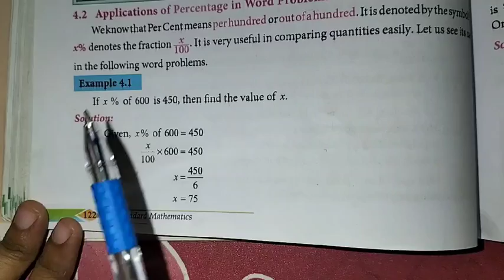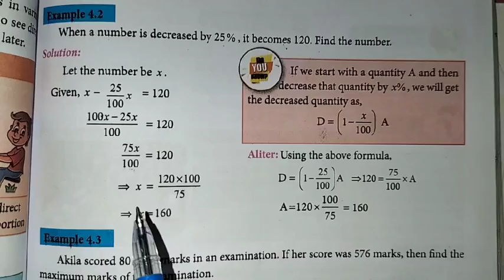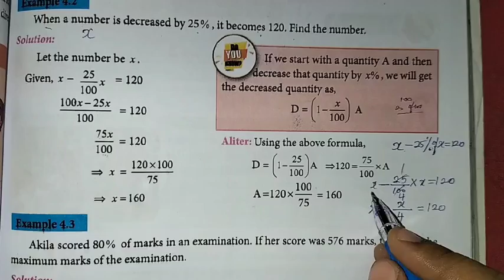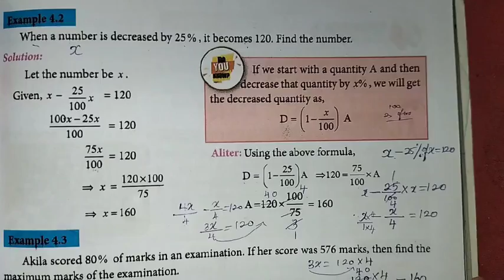8th Maths Ch-4 Life Mathematics | Example-4.1 to 4.5 | Samacheer One plus One channel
This video contains for 8th Standard Maths  Chapter-4 Life Mathematics Example-4.1 to 4.5 complete solution.

My Another Channel 👇
Sangeetha Media